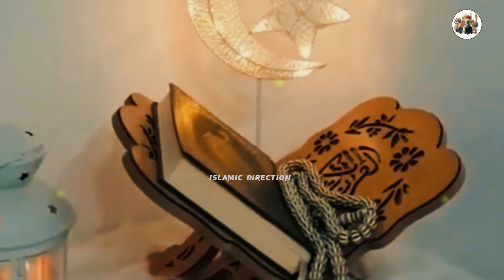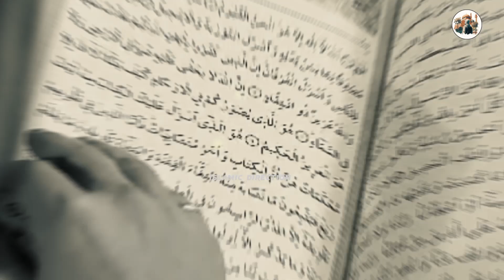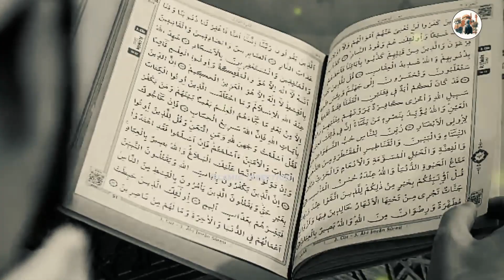Are You Prepare for Ramzan | Ramdan Mubarak Coming Soon | Ramzan ki barkat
Are You Prepare for Ramzan | Ramdan Mubarak Coming Soon | Ramzan ki barkat | Prepare for Ramzan 2024

in this video we talk about how can we prepare for Ramzan and we get holy Ramadan barkat.what we can achieve to this month

Copyright: All reserved by Islamic Direction